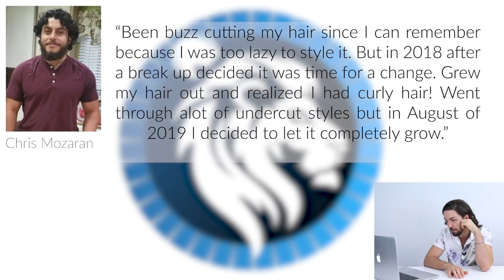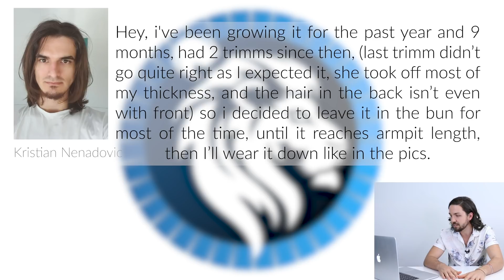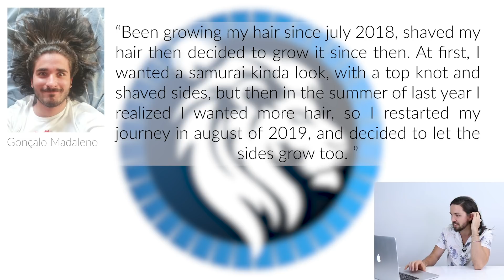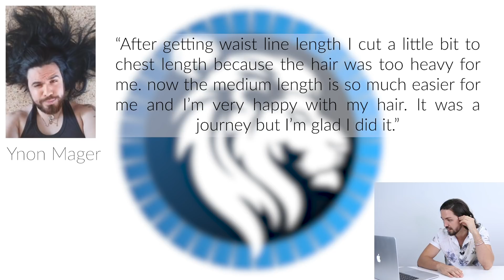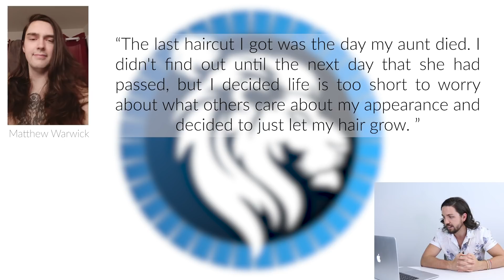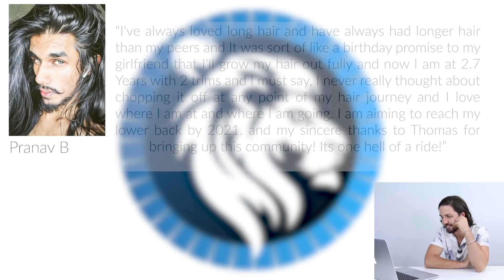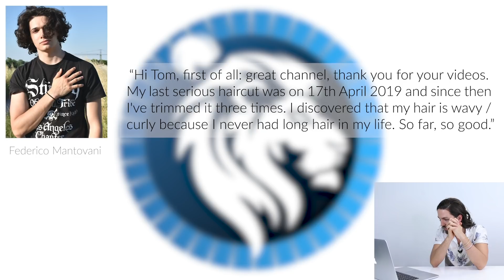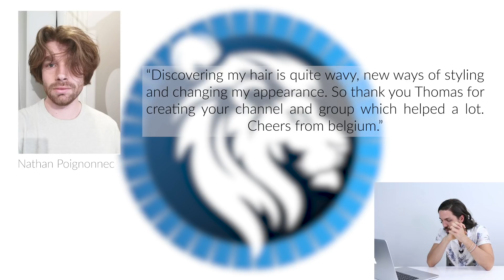Insane Hair Growth Journeys from My Subscribers Part 2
It's hair growth journey time! Wowzer there is literally SOOOO many inspiring journeys to review this time around and I just know you're going to love this one!

For more inspiring hair growth journeys on the Man Buns & Manes blog,

Also, here's a recap of everyones names and stories that were mentioned in this video.

#1 Chris Morazan
Been buzz cutting my hair since I can remember because I was too lazy to style it. But in 2018 after a break up decided it was time for a change. Grew my hair out and realized I have curly hair! Went through a lot of undercut styles but in August of 2019 I decided to let it completely grow.

Lost some weight, learned how to take care of my hair, grew my beard out, in a healthier relationship and couldn’t be happier with where I am. Looking forward to having my hair long enough for a man bun.

I think not only is it fun to learn how important hair health is but also fun to look forward to being unique and confident with long hair. If one has the hair for it, every man should grow their hair out at least once in their lifetime. Might be surprised.

#2 Kristian Nenadovic
Hey, i've been growing it for the past year and 9 months, had 2 trims since then, (last trim didn’t go quite right as I expected it, she took off most of my thickness, and the hair in the back isn’t even with front) so i decided to leave it in the bun for most of the time, until it reaches armpit length, then I’ll wear it down like in the pics.

#3 James Ramsey
It was so hard not to ditch the hair growth at the very start , but once I stopped listening to the "you should get it cut" comments I just let it go and I'm so happy for it! P.s. love your content man

#4 Gonçalo Madaleno
Been growing my hair since July 2018, shaved my hair then decided to grow it since then. At first, I wanted a samurai kinda look, with a top knot and shaved sides, but then in the summer of last year I realized I wanted more hair, so I restarted my journey in august of 2019, and decided to let the sides grow too.

It's the 10th of June of 2020, almost 2 years since I shaved my head and a year since I grew everything up, and right now I am finally able to tie it all up. I am really, really happy. Much love Thomas! Big hug from Portugal!

#5 Ricardo Henriques
It's been 2 years of hair growth. I've always had curly hair, but back then I used to make it straight. I didn't like curls at all. Now, 2 years later I learned to embrace the curls and now I love them a lot!

My dream now is to have dreadlocks and I'm doing it the natural way, which is not combing it. In the last picture there's a comparison between 2 months ago (red hoodie) and 2 months of natural dread process, (the bun pic) Thank you Thomas for this opportunity! I love the group.

#6 Ynon Mager
After getting waist line length I cut a little bit to chest length because the hair was too heavy for me. now the medium length is so much easier for me and I’m very happy with my hair. It was a journey but I’m glad I did it.

#7 Mathew Warwick
The last haircut I got was the day my aunt died. I didn't find out until the next day that she had passed, but I decided life is too short to worry about what others care about my appearance and decided to just let my hair grow.

That was a little over 3 years now, and I haven’t gotten a single haircut, just trimmed the sideburns myself. My hair reminds me of my aunt and is a great way for me to express myself and have confidence.
It has been well worth it through the ridicule from family, but my friends have been supportive. I'm going to continue growing it, and eventually donate it when I decide to get it cut.

#8 Wessel Van Den Engel
Hello my name is Wessel Van Den Engel why did I start growing out my hair? Well, when I was little at the age of 7 I think I had long hair but cut it all. and 2 years ago I saw somebody in Greece with long hair and I was like omg I want it looks so cool on him. so i was like a year mmh i want to grow it out but my friends at the time were a bit, you know, longhair is for gay people and jesus ect you know the don't do it words but i am growing it out for 18 months and it's growing pretty good

i think i can do a full man bun now the first man-bun i did was on vacation in Portugal its was a half bun i think its call a union but i have a little problem i was in my 6 months of growing it and a few hairs burn in a bbq at the front of my head but there growing slowly back and i had a question what can i do to make my hair wetter when i am at work i am using oil but i can't take it to work. Thank you for reading this Have a good dag Wessel.

Unfortunately the the other stories won't fit in this description so to see more make sure you watch the whole video!

Yours in good hair,

Thomas